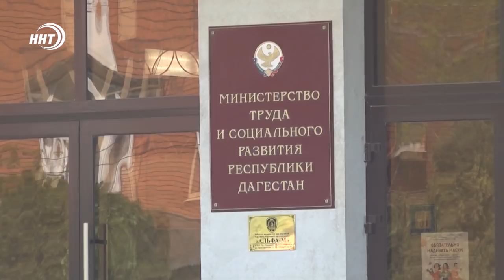Как проводят 1 мая в Дагестане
Ежегодно 1 Мая во многих странах мира отмечают Праздник Весны и Труда. В Советском Союзе в этот день проводились массовые демонстрации, а сейчас люди в этот день предпочитают отдых на природе. Отмечают ли сегодня первое мая, и что о нем помнят ветераны труда узнавала наша съемочная бригада.